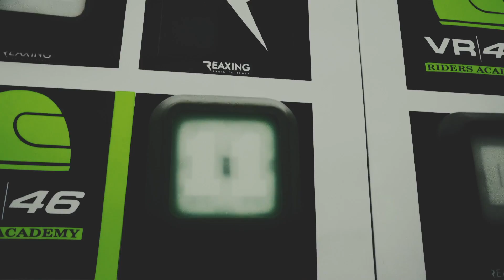RMU / VR46 Riders Trains With Reaxing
Thanks to this innovative REAX lights system, any training conceived to train reaction times and Speed & agility Training becomes interactive.
Training reactivity, reaction ability and response speed to a given sudden impulse will never be the same. This brand new functional training method is dynamic, fun and suitable for conditioning training. Any type of training gets interactive, improving the reaction capability. Reax Lights is an incredible Wi-Fi tool. It’s versatile, flexible, wearable, easy-to-use. Training becomes self-motivating and any kind of free body exercise results more effective than ever. It’s equipped with magnets for a quick and easy application. Thanks to the magnets, you can apply the satellites on the walls, on the floor, on the ceiling, on any metallic surfaces, on wall bars or any other functional training structure. The satellites can be controlled through a tablet computer, which allows the user to select the difficulty level and the training program he or she wishes.